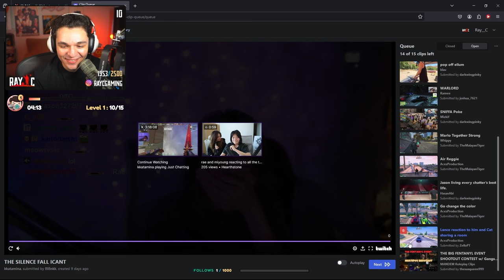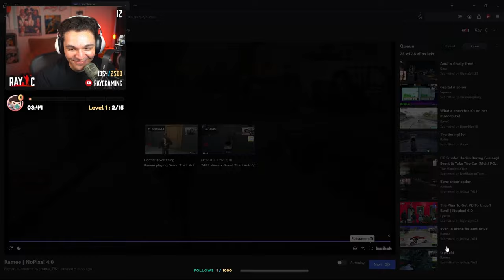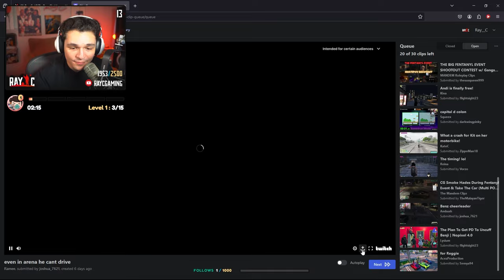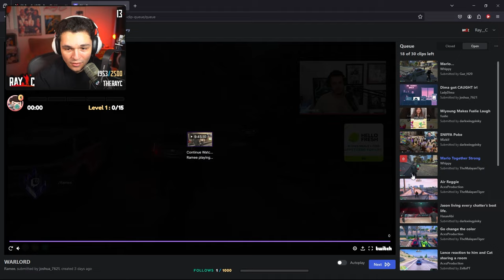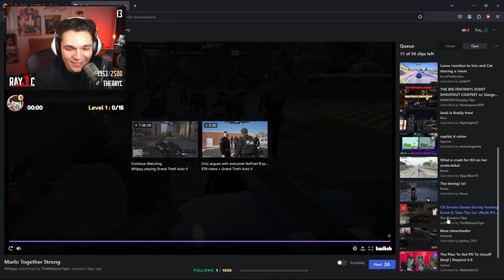Ray C REACTS to FUNNY nopixel clips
Ray C reacts to funny clips of friends and nopixel gtarp clips